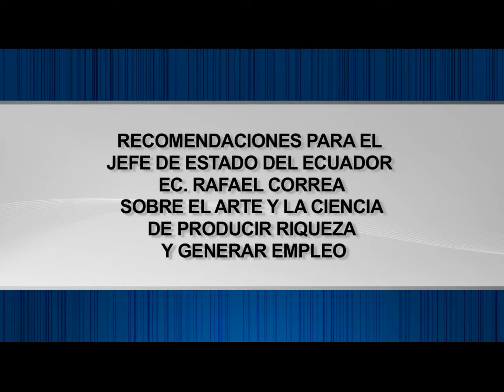Recomendaciones a Rafael Correa